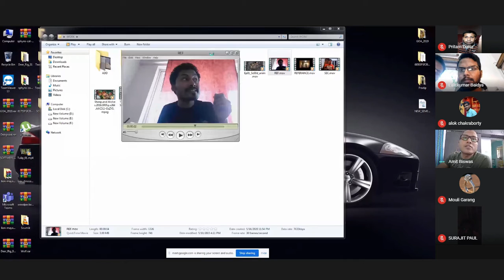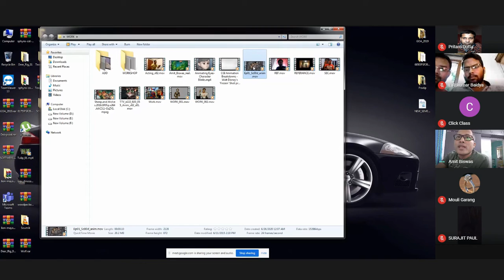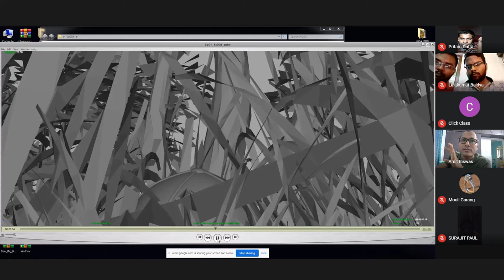Feature Gaming Animation Lecture Previews Part 2